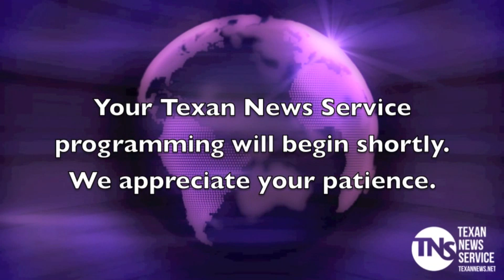Texan TV News November 2, 2020 | Anchor: Blair Phillips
Coming up on Texan TV: Library hours for finals week, new grant money, last minute Trump and Biden rallies, and more.